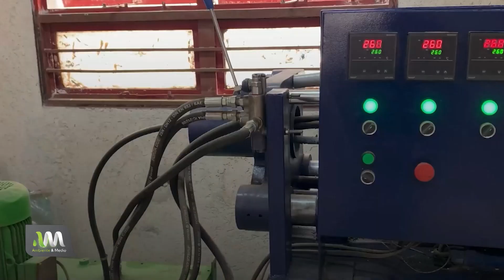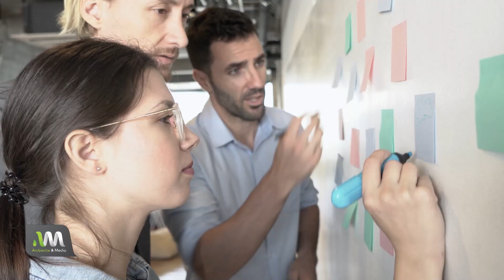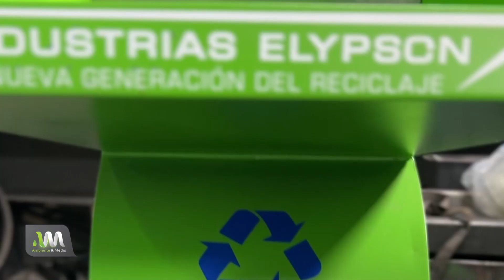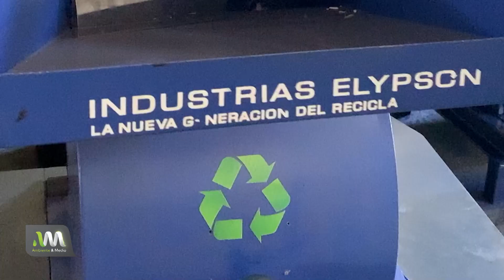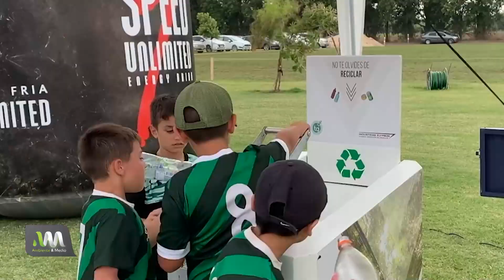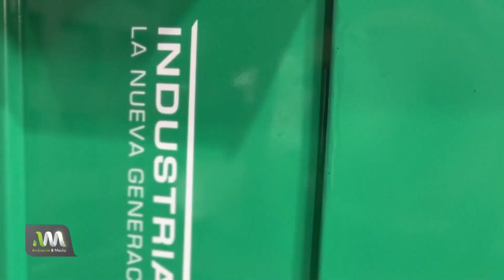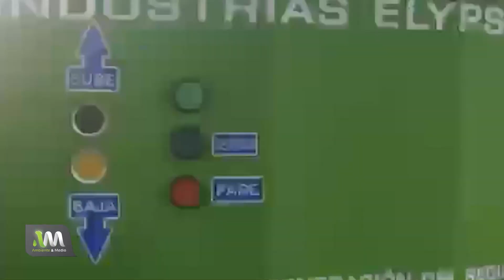La industria y la NUEVA GENERACIÓN DE RECICLAJE - Rodrigo Domínguez 🏭 ♻️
Hablamos con Rodrigo Domínguez, CEO y fundador de Elypson, innovador en la gestión de residuos sobre la gestión integral sólidos urbanos.